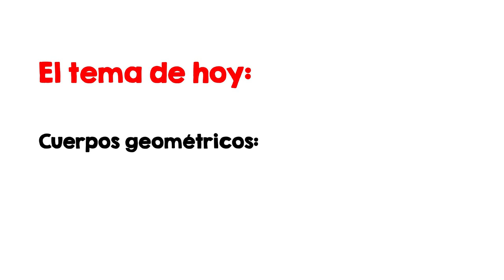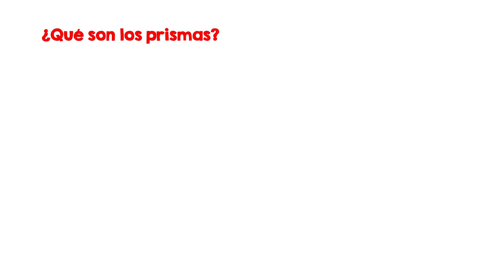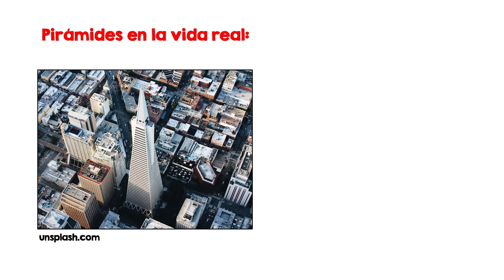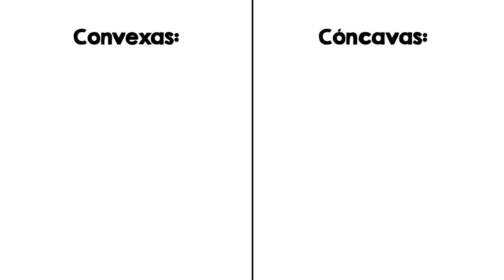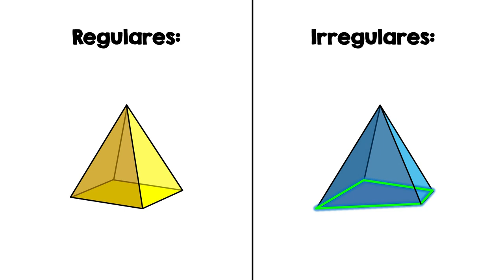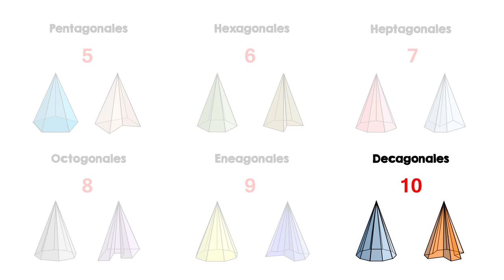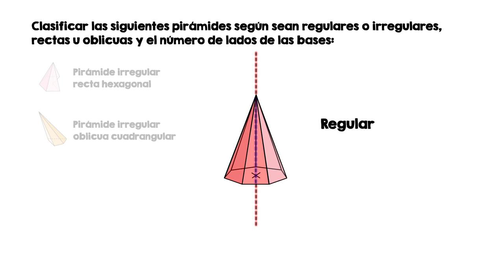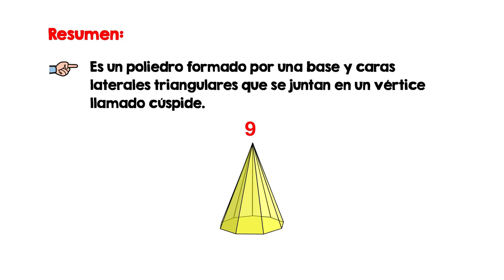Lección 38 - Pirámides